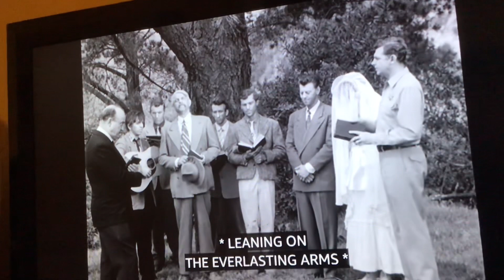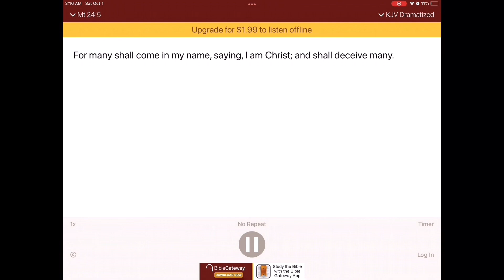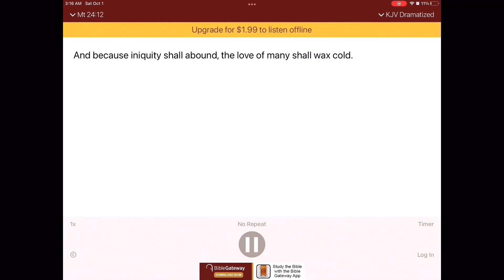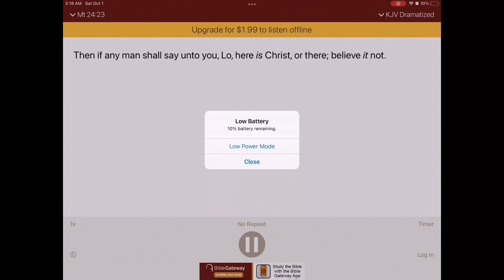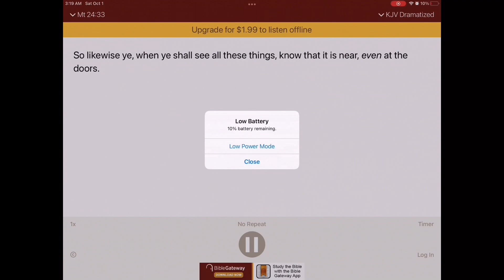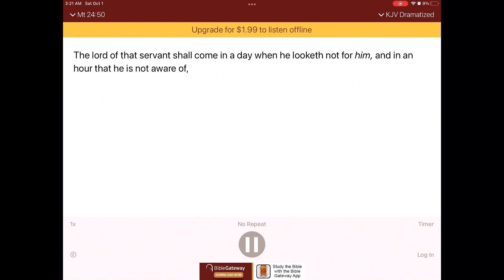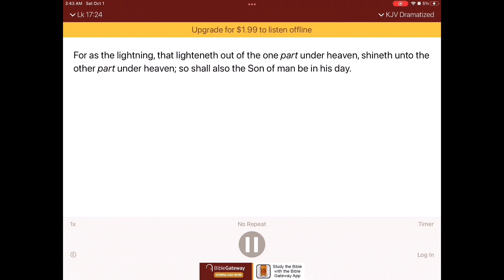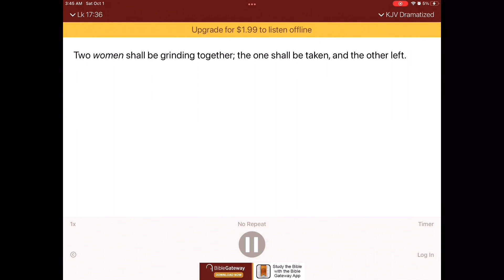WordFrom God proving that the end is near telephone call dream￼